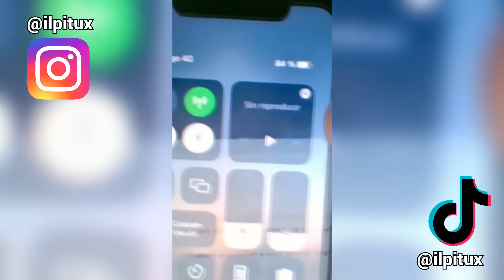HACKEANDO a GENTE en OMEGLE 2 😂🤫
◕◕◕ Preguntas ◕◕◕

Sony Vegas 14 (en pc)